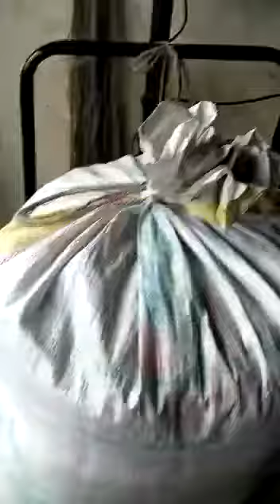सावधान ... रिमोट वर वजन काटा वापरला जातोय.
मार्केट मध्यें वजन काटा रिमोटद्वारे कसा ऑपरेट केला जातो ते पहा  आणि आपला माल विकतांना शेतकऱ्यांना सावधानता बाळगने आवश्यक आहे.